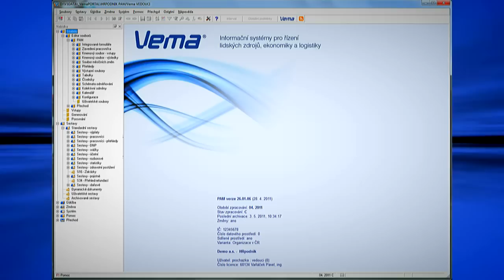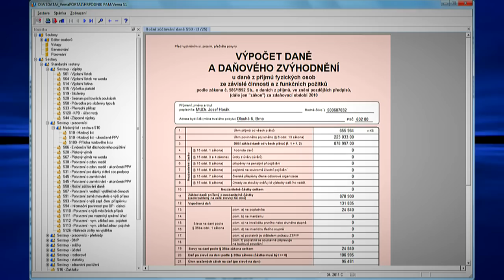Mzdy Vema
Jeden z nejrozšířenějších SW na zpracování mezd v Česku a na Slovensku. Více na